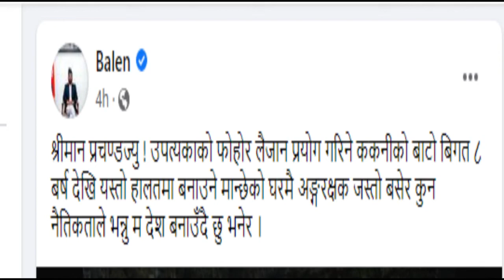नेपालकाे विकाश माेडेल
यसपाली नेपाललाइ कस्ताे वनाउदा उत्तम हाेला सिङ्गापुर ,जापान ,काेरिया .?Will Nepal be Singapore